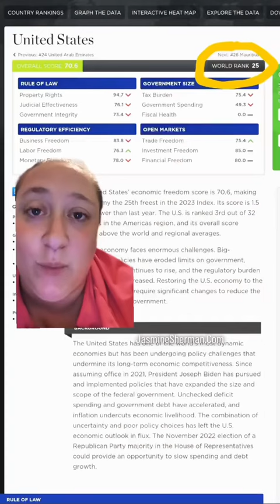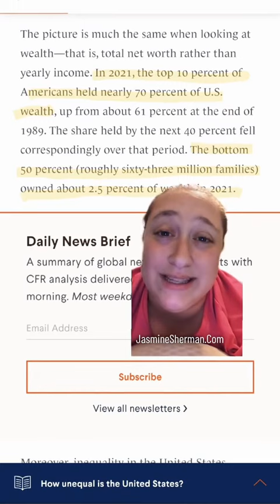Ranking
Visit FatSocialist.com to review our platform & yes it includes how we are going to pay for guaranteed housing, universal healthcare with 100% prescription coverage, free education, cancel student debt, universal basic income, reparations, land back for indigenous people including Hawaii and Puerto Rico.